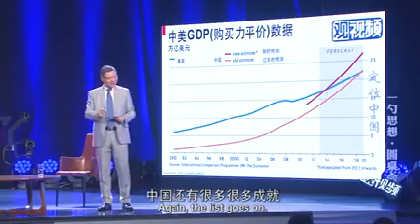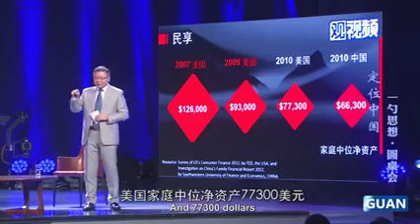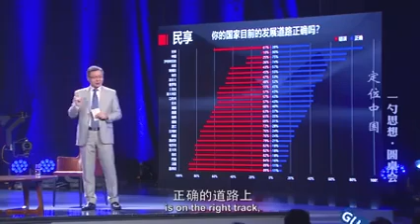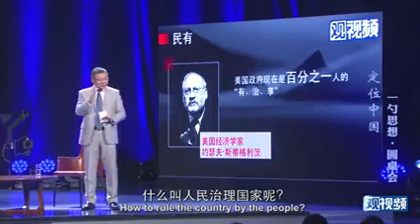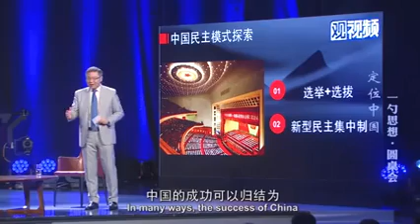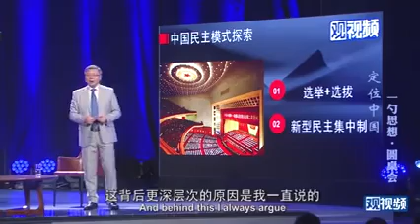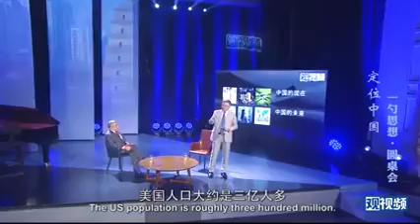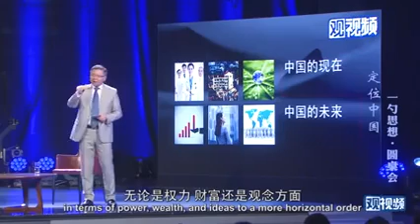Remarks by Zhang Weiwei, Director of China Institute